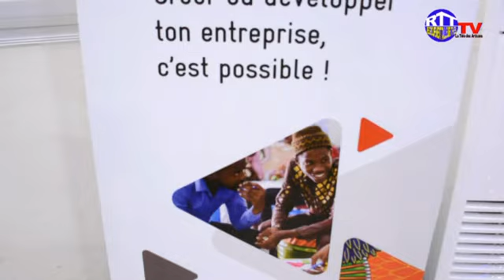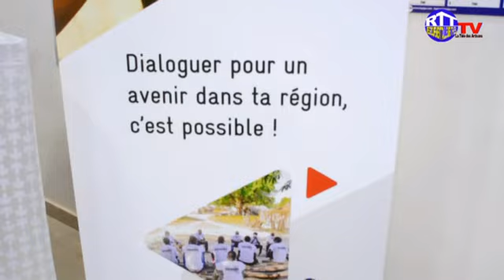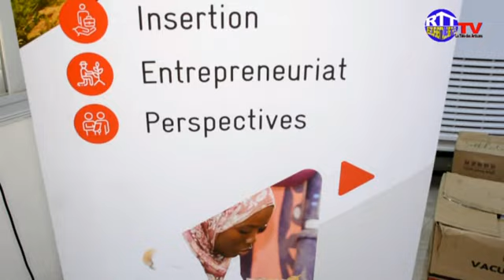FNI D'ANNÉE COMPLEX E LEBOU NDOYE SÉMINAIRE 5 jours AVEC LA GIZ AU MANUFACTURE S DES ARTS